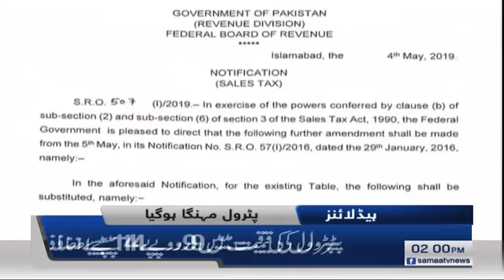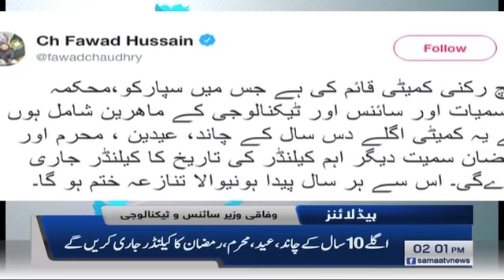Samaa Headlines - 2PM - 5 May 2019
پیٹرول پھر مہنگا ہوگیا ۔ ۔ ۔